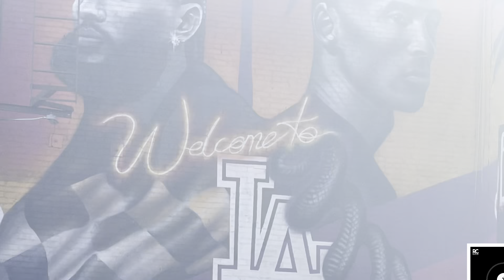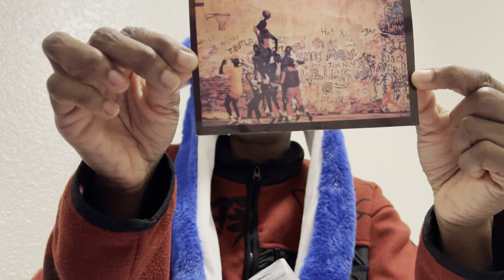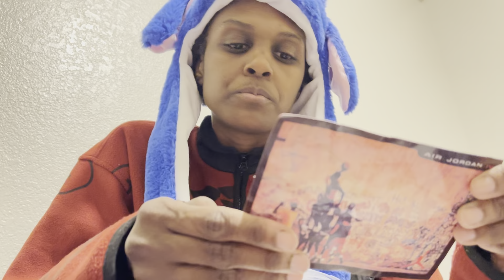Dhgate Jordan 4 retro military black “review”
What’s YouTube!

I’m back again with another video today for you guys.

Today I will be doing a review on the Jordan 4 retro military black. From Dhgate.

SHARE FOR REWARDS Hurry! Use My Link Now To Get Up To $20. Enjoy Great Products On DHgate!